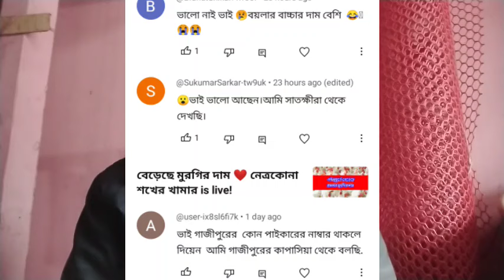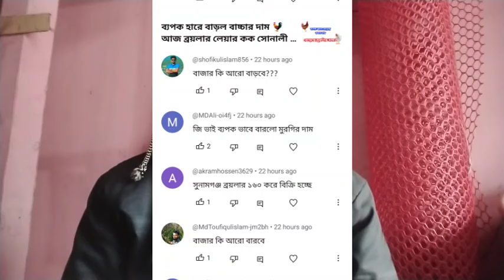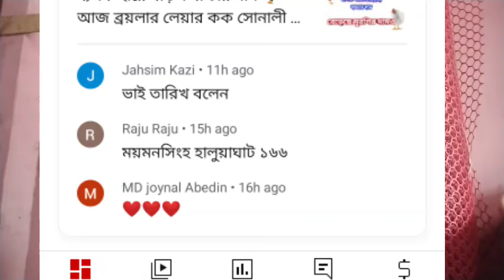আরও বেড়েছে বাচ্চার দাম আজকে ব্রয়লার লেয়ার কক সোনালী দেশি টাইগার তিতির ফাউমি মুরগির বাচ্চার দাম জানুন